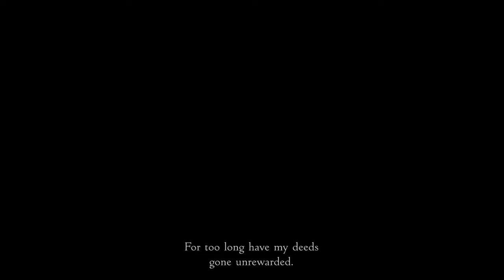FINAL FANTASY XII | PART-54 | THE OCCURIA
After defeating shemhazai ashe gets teleported to the seats of the occuria and talks to them about power and traitors and how ashe can use a new sword to make her own shards if she desires!